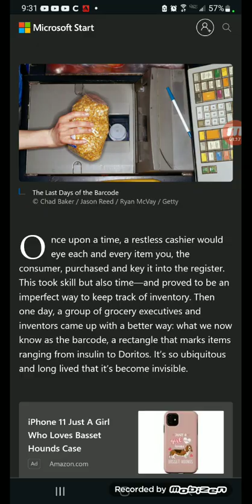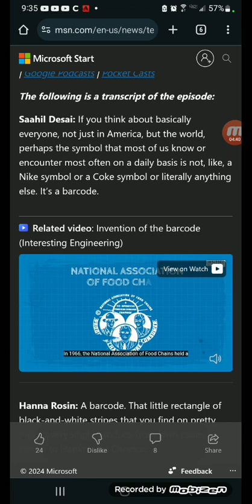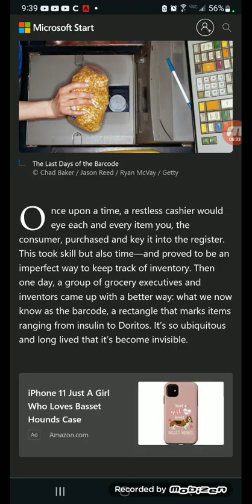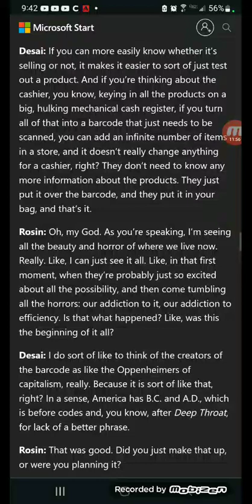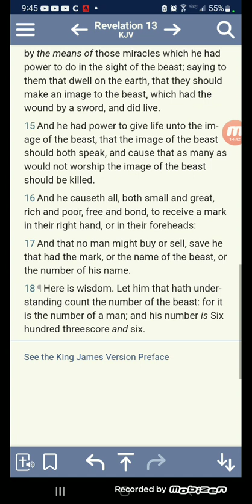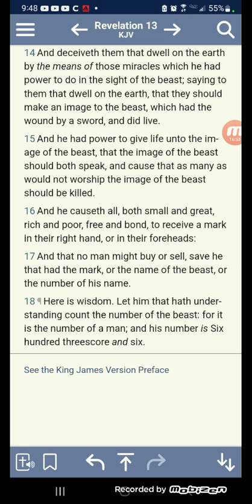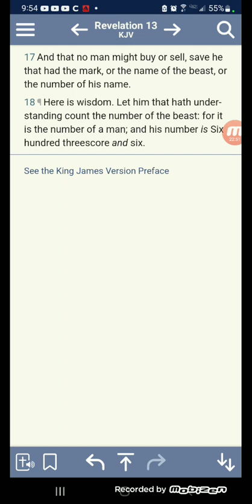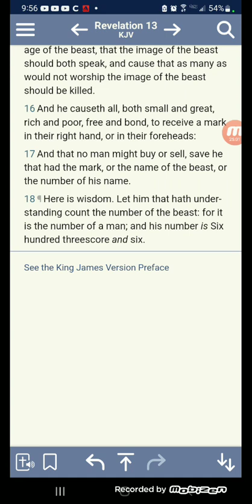The Last Days Of The Barcode! MOTB Next🚨(Link)